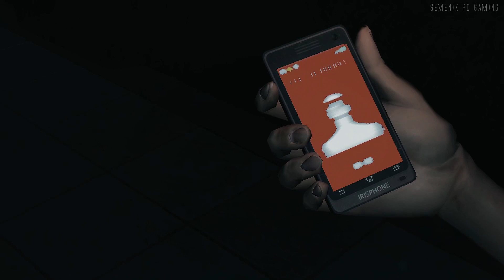【小鎮驚魂】 (第一章完整版) - DreadOut Act I - PC特效全開完整中文劇情電影 - Full movie - 印尼恐怖遊戲 - Gameplay walkthrough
全程60FPS錄製，給您最佳的電影級享受！
小鎮驚魂(第一章完整版) - 完整劇情電影
主機配備 :
Driver 337.50
-i7-3770k OC 4.5Ghz
-Sandisk 1600mhz 16G RAM (8GX2)
-EVGA GTX780  ACX SC3GD5
-Sandisk Extreme SSD 120G
-SuperFlower 850W silver 80+

遊戲簡介：
一群高中生放假出遊，途中迷路，無意中發現了一個廢棄的古鎮。當他們進入小鎮之後，發現這裡隱藏有某種邪惡之物。主角琳達感覺自己體內有一種陌生而又神秘的力量在蠢蠢欲動。這種靈力可能是拯救她和她的好友、免遭一個未知惡魔傷害的唯一指望了。

琳達可以使用一大堆現代裝備，比如智慧手機、數位照相機和攝影機等等。她可以與這些工具互動，抓拍各種各樣的奇特的、從未見過的東南亞幽靈，也可以解決這個廢棄小鎮上的各類謎題。

如果您覺得本頻道做的不錯，歡迎透過 PayPal 或信用卡贊助本頻道。即使只有一個銅板，也是莫大的支持！

PS. 獲得的贊助捐款將會用來購買更多遊戲以及更好的硬體設備，帶給大家更優質的視覺享受！